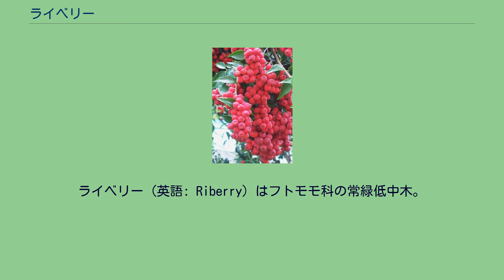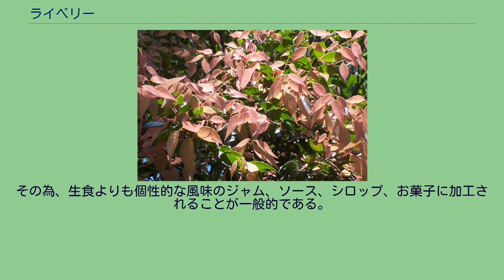ライベリー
ライベリー (英語: Riberry) はフトモモ科の常緑低中木。
オーストラリアのクイーンズランド州、ニューサウスウェールズ州の海岸に近い温帯雨林や熱帯雨林に自生する。
果実は加工して利用される他、庭木や街路樹としてオーストラリアでは非常に人気がある。
別名としてチェリーサティナッシュ、チェリーアルダー、クローブ・リリーピリーなどがある。
樹高30m、幹径90cmに達し、旺盛に葉を繁らせる。
主幹は真っ直ぐ伸び、樹皮は赤茶からピンクまで鮮やかに発色し、ユーカリのように薄くめくれる。
栽培環境ではなかなか7m以上の高さには生育しない。
ライベリーの新葉 火山灰を多く含む土壌を好み、乾燥を嫌う。
光沢のある葉は新葉のうちはピンクまたは赤く発色し、やがて濃緑へと変わっていく。
葉には近縁のクローブに似た芳香がある。
開花時期は11月から12月。
花弁は約1.5mmでクリーム色、集合花を成す。
雄蕊は5mmほどの長さになり、フトモモ科の植物らしい特徴と言える。
美しい新葉 果実は直径約13mm、中に約4mmの種子を一つ含む。
12月から2月頃に熟し、エミューなどの野鳥に好まれる。
種子の発芽率はあまり良くない。
果実は酸味があり、クランベリーとクローブのような香りを持つ。
その為、生食よりも個性的な風味のジャム、ソース、シロップ、お菓子に加工されることが一般的である。
商業栽培はそれほど盛んではない。
1980年代前半から注目を浴びはじめたブッシュ・タッカーとしてはメジャーな存在になっている。